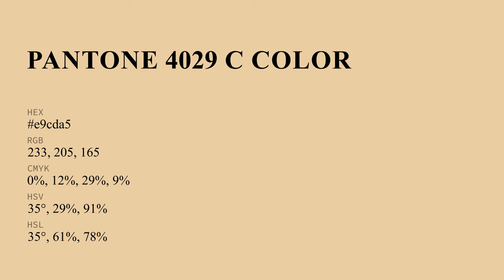color e9cda5 hex color - Yellow color - Cool color e9cda5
What color is ? e9cda5 hex color - Yellow color - Cool color e9cda5

Hex e9cda5 Color Code is also known as color.

Hex e9cda5 Color code in RGB color code model is created after adding 91.37% red color, 80.39% green color and 64.71% blue color.
Hex e9cda5 Color code in CMYK color (process color) code model is generated after subtraction of 0% cyan, 12% magenta, 29% yellow and 8% black.